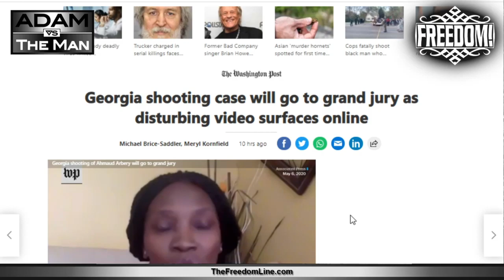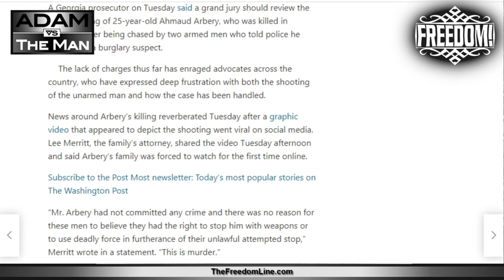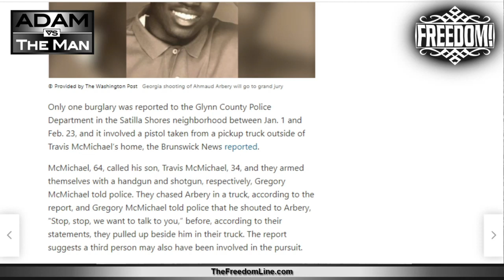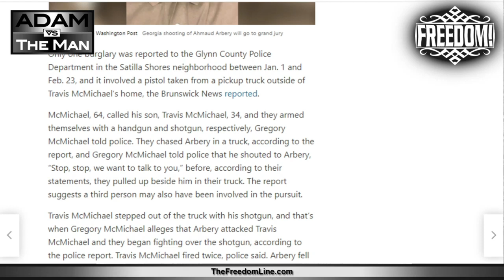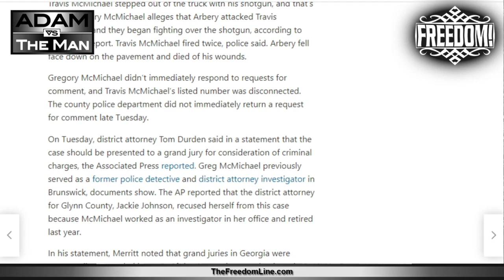Vigilante Murder In Georgia - Yes, We Can Blame Government